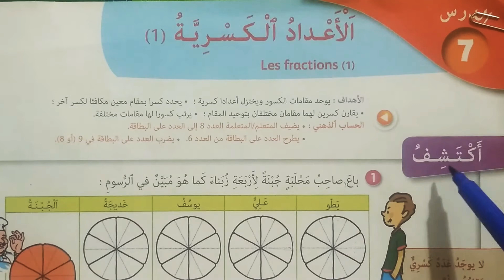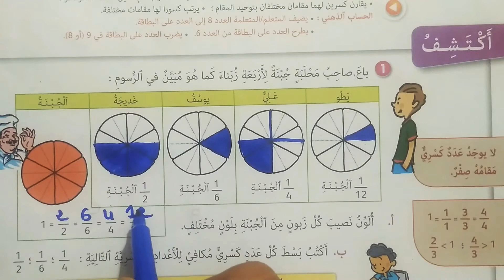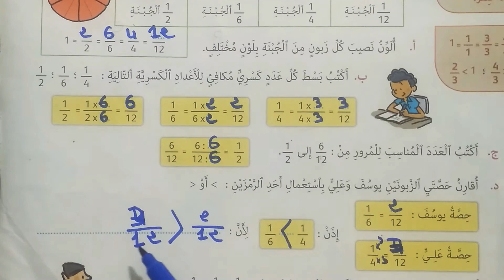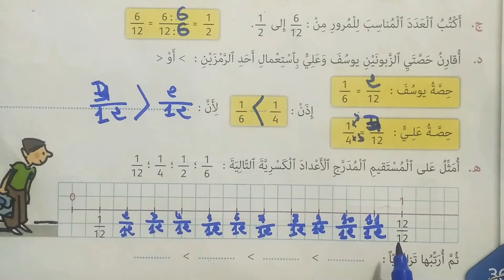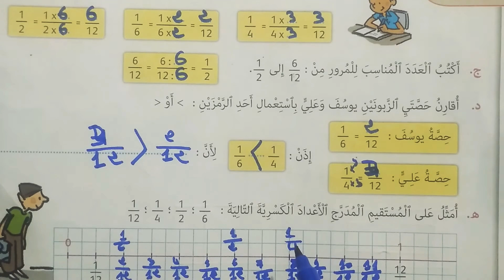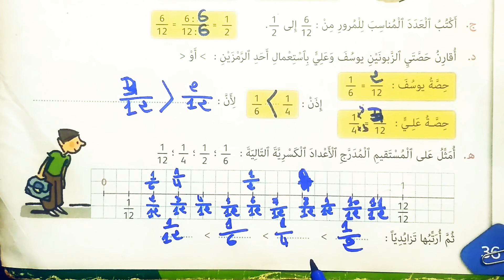الصفحة 36 الجديد في الرياضيات المستوى الرابع الابتدائي العنوان الأعداد الكسرية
الأعداد الكسرية صفحه 36 المستوى الرابع ابتدائي